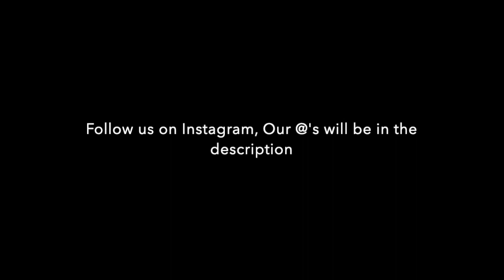This is why we can’t take him anywhere?! // Vlog #26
Heyy guys, here is another video today! We hope you enjoy the clips of us making entertaining videos for you guys! I will be now uploading every Friday and Monday! These are just more random and funny clips of us just having fun and being friends! With everything going on in the world now, be safe out there! Go listen to Goodbyerain's new song on sound cloud!

Songs in the video:
Intro: 70V3-322
Outro: DAY DREAMS (PROD.BABYUMI)